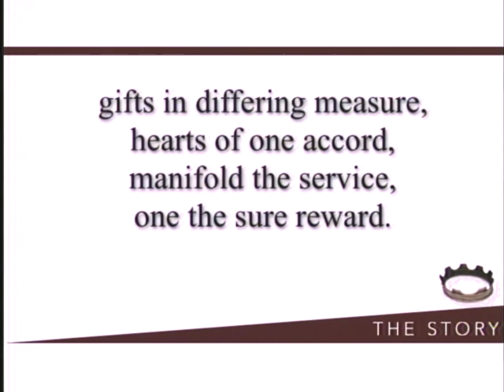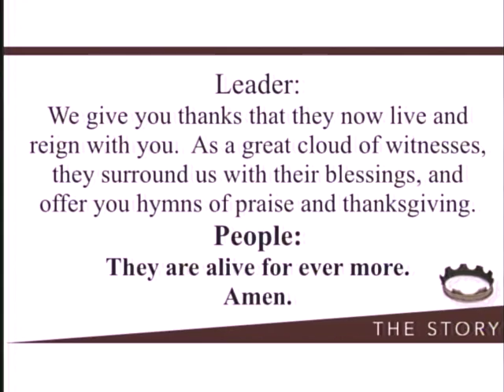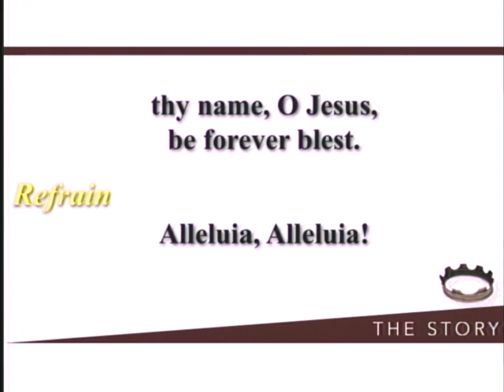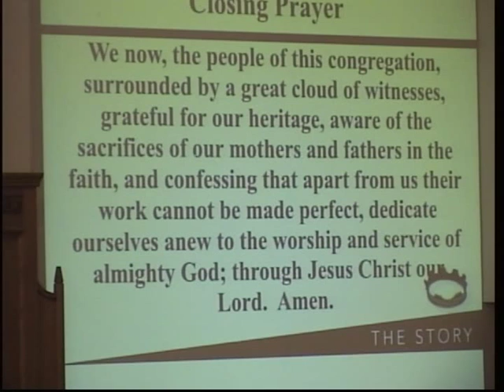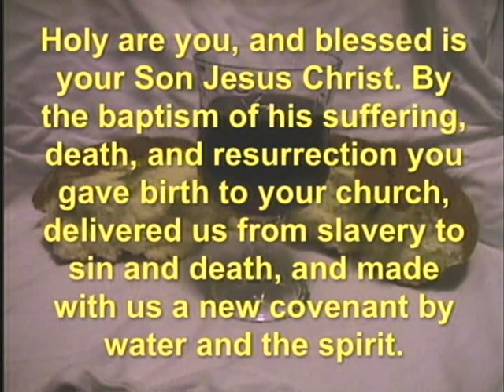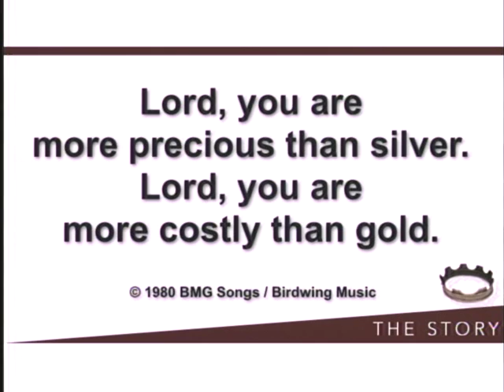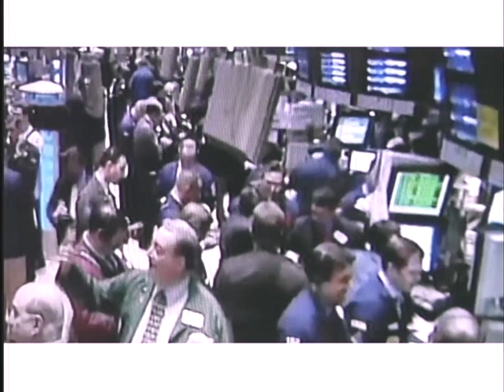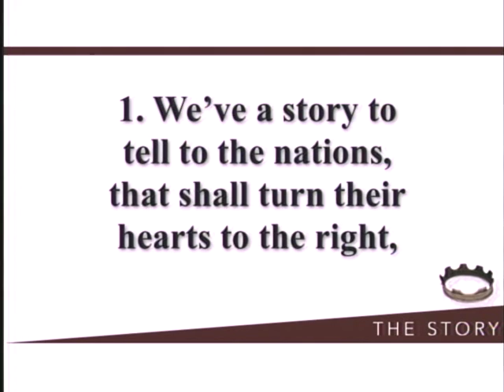Trinity Church - UM - Nov. 1 - 2015 - Take Stock in Your Church